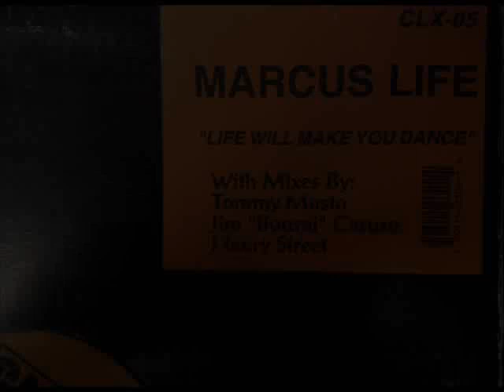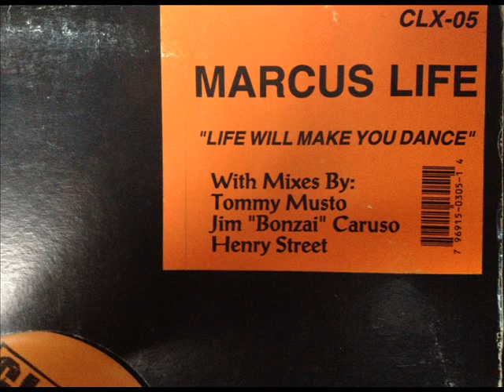Marcus Life - Life Will Make You Dance (Bonzai's Club Mix)